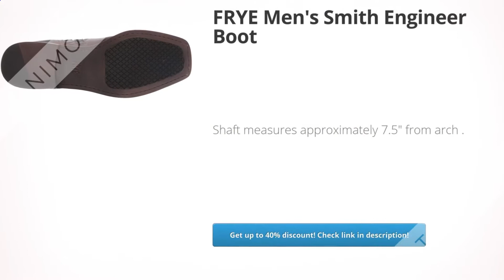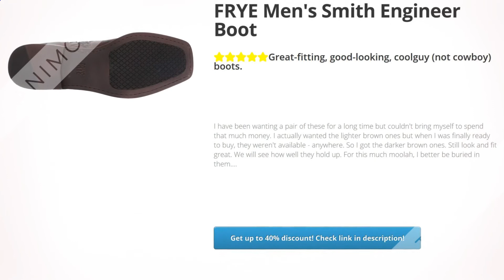FRYE Men's Smith Engineer Boot | Review and Discount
100% Leather

       Imported

       Leather and Synthetic sole

       Shaft measures approximately 7.5" from arch

       Heel measures approximately 1"

Clothing, Shoes & Jewelry,Men,Shoes,Boots,Motorcycle & Combat,, Review, Discount, FRYE, Mens, Smith, Engineer, Boot,